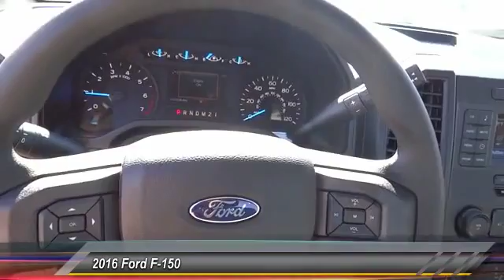2016 Ford F-150 TEMECULA, MURRIETA, WILDOMAR, MENIFEE, FALL BROOK R161395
2016 Ford F-150 2WD REG CAB 122.5 XL

26895 Ynez Rd.

GOSCH FORD TEMECULA PROUDLY SERVING TEMECULA, MURRIETA, WILDOMAR, MENIFEE, FALL BROOK, AND SURROUNDING SOUTHERN CALIFORNIA LOCATIONS. THIS OXFORD WHITE 2016 Ford F-150 IS EQUIPPED WITH A 8 Cylinder Engine 5.0 L/302, AUTOMATIC TRANSMISSION, AND RECEIVES AN ESTIMATED 18 City/25 Hwy MPG. GOSCH FORD TEMECULA 26895 YNEZ RD. TEMECULA CA 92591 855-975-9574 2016 Ford F-150 2WD REG CAB 122.5 XL Stock #: R161395 | VIN: 1FTMF1CF0GKD57134 | 2016 Ford F-150 2WD Reg Cab 122.5 XL Gosch Ford Temecula